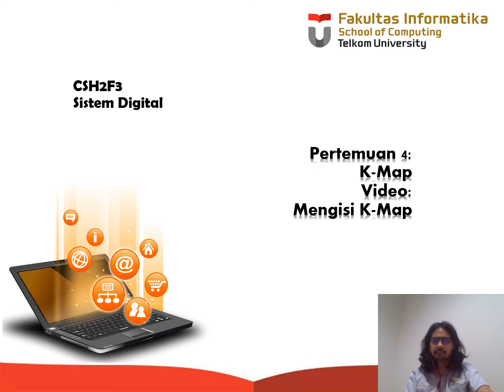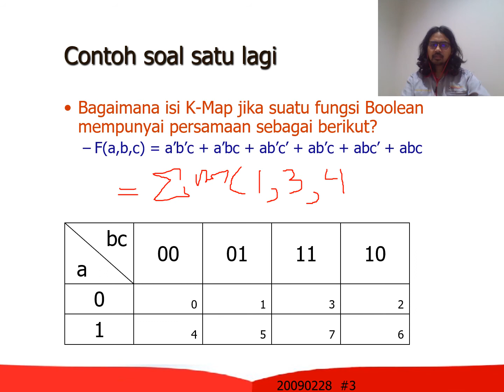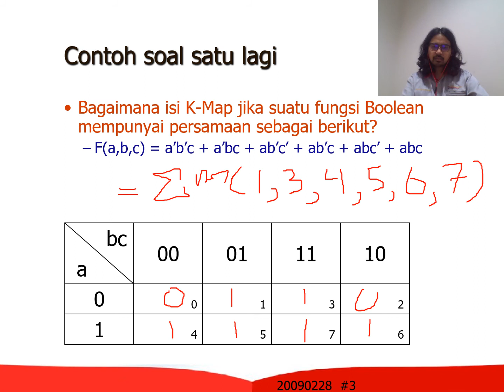SISDIG Video 5 3 Mengisi K Map